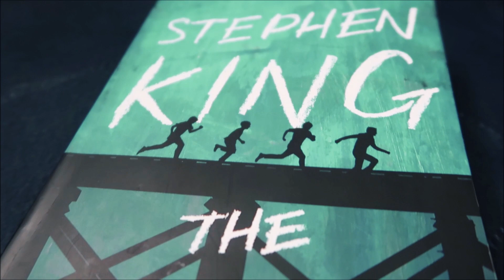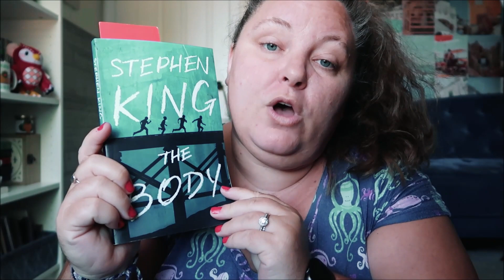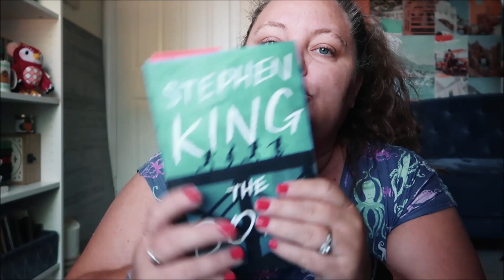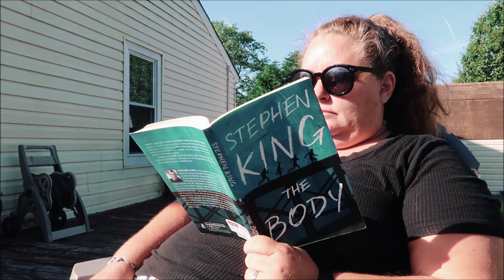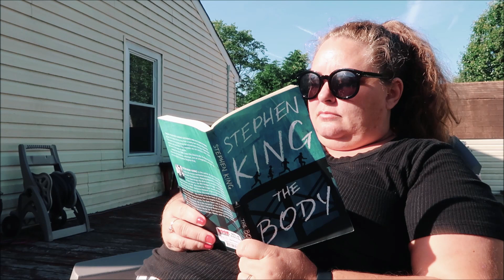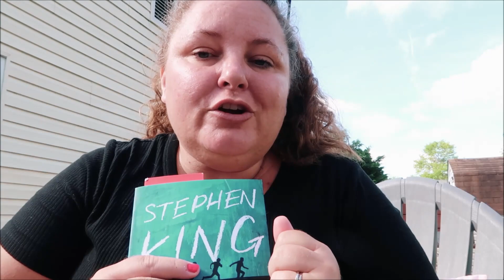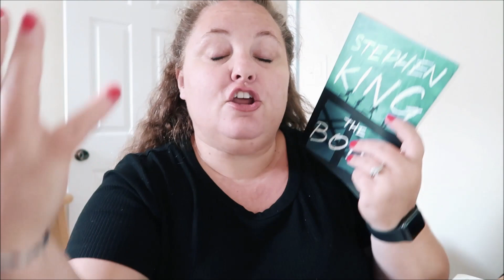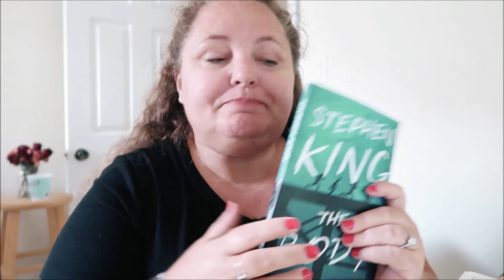Stephen King Reading Vlog | The Body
I am still a complete newbie when it comes to Stephen King y'all, but I thought it would be fun to continue reading & sharing my thoughts as I read his work and become more familiar with it. The first book I read last summer was 11/22/63 (linked below) and this is my 2nd. Surprisingly I haven't read a Stephen King horror yet. In this vlog I read his novella, The Body.